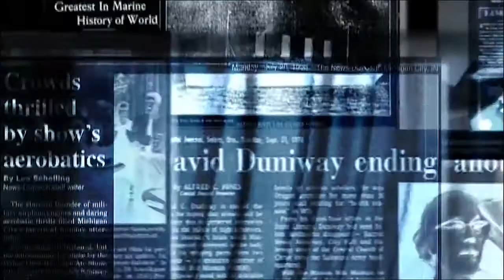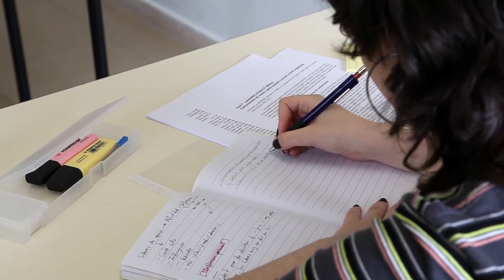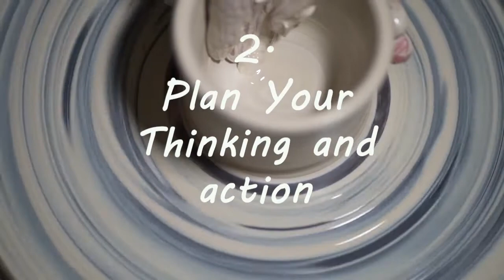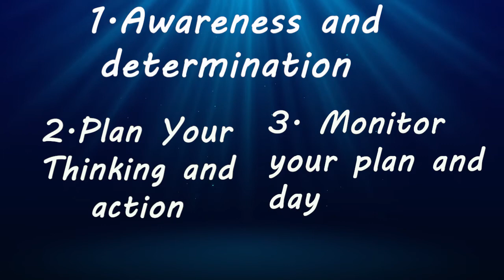क्या करें जब जीवन आपको हताशा के zone में घेर लें? । 3 POWERFUL TECHNIQUES | Dr. Nivedita Ganguli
क्या करें जब जीवन आपको हताशा के zone में घेर लें? । 3 POWERFUL TECHNIQUES | Dr. Nivedita Ganguli | Psychologist
When you are unhappy with your life, when things seem dark, you have the POWER to come out of your ZONE of MISERY, and reach to the ZONE of POWER.